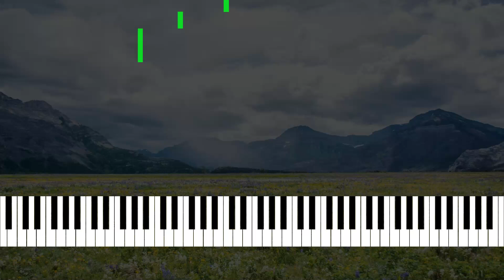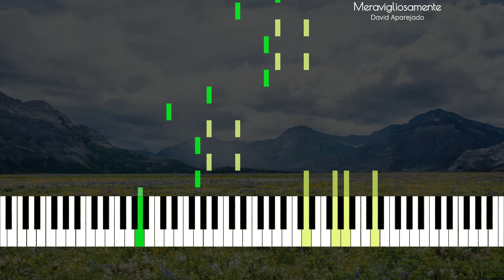[Reupload] Meravigliosamente - Piano Cover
Composed by David Aparejado